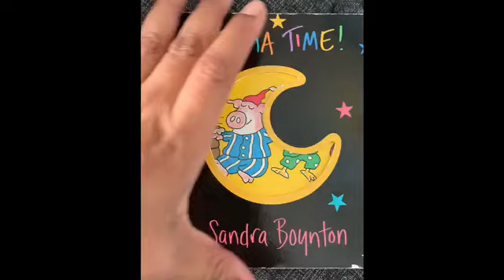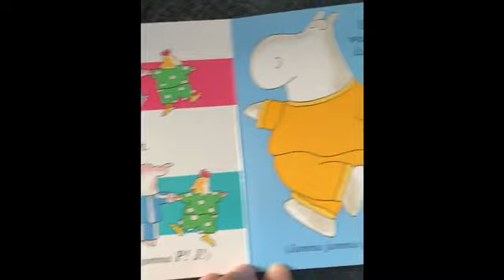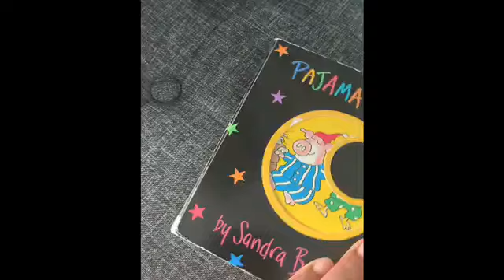Pajama Time Story